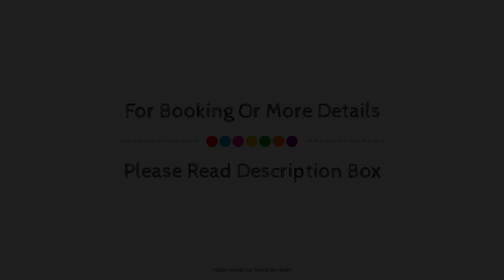Apartamentos Santa Ana - Adults Only, La Gomera, Spain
About Property:
Apartamentos Santa Ana is perfectly located for both business and leisure guests in Alajero. Both business travelers and tourists can enjoy the hotel's facilities and services. Service-minded staff will welcome and guide you at the Apartamentos Santa Ana. Designed for comfort, selected guestrooms offer balcony/terrace, alarm clock, kitchenette, refrigerator, in room safe to ensure a restful night. To enhance guests' stay, the hotel offers recreational facilities such as golf course (within 3 km), outdoor pool, massage, solarium, garden. Friendly staff, great facilities and close proximity to all that Alajero has to offer are three great reasons you should stay at Apartamentos Santa Ana.
Searching For
1. Apartamentos Santa Ana - Adults Only - La Gomera
2. Apartamentos Santa Ana - Adults Only - La Gomera Virtual Tour
3. Apartamentos Santa Ana - Adults Only - La Gomera Rooms
4. Apartamentos Santa Ana - Adults Only - La Gomera Amenities
5. Apartamentos Santa Ana - Adults Only - La Gomera Videos
6. Apartamentos Santa Ana - Adults Only - La Gomera Offers
7. Apartamentos Santa Ana - Adults Only - La Gomera Deals
Audio Credit:
Track Title: Blank Slate
Artist: VYEN